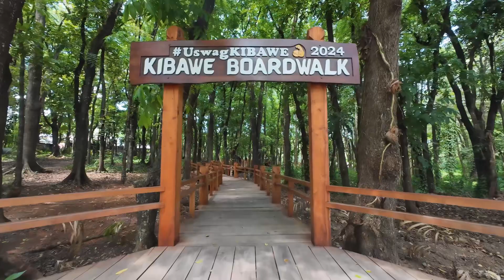WELCOME TO MUNICIPALITY OF KIBAWE!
Welcome to Minicipality of Kibawe